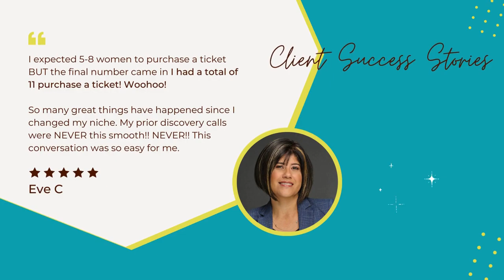Want a Coaching Website? Don’t Invest Until You Watch This! | Visibility Marketing Coach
Need a Website for Your Coaching Business? Unsure if a website is worth the investment? Discover the five crucial factors to consider before building a website. Learn how to set clear goals, define your niche, establish a strong personal brand, plan your content strategy, and leverage your website to boost online visibility. Whether you're a new or experienced coach, this video will guide you to make informed decisions.

👉 In this video, we tackled a big question many coaches have...the value a website adds to your coaching business and why relying solely on social media might not be enough. Plus, I'll walk you through the five crucial steps to consider before investing in your website. 🌐✨

🌟 5 steps to attract paying clients in your coaching business

About Me:

Hey There! I’m Michelle! Your Visibility Marketing Coach, content and Email Marketing Strategist, Motivational Speaker, Author (…And soon to be your new business bestie!)

I help female coaches simplify marketing so they can get seen, get heard, and get paying clients

My job as your coach is to:

  •   Help you build a one-of-a-kind personal coaching brand with you so your business stands out and position you to be the authority within your coaching niche.

  •   Teach you how to develop marketing strategies that is aligned with your vision and value with the RIGHT brand messaging to attract your dream paying clients.

  •   Develop a simple and easy way to market your coaching business without being overwhelmed and burnout.

  •  Help you develop a course and membership launch strategy that is both scalable and sustainable by expanding your visibility reach through the online world.

Don’t Invest Until You Watch This! | Visibility Marketing Coach